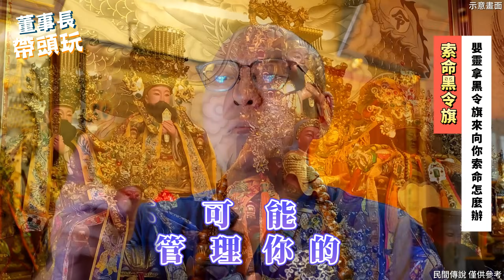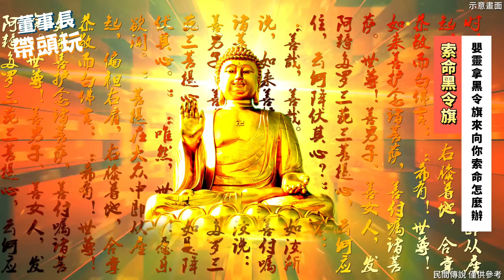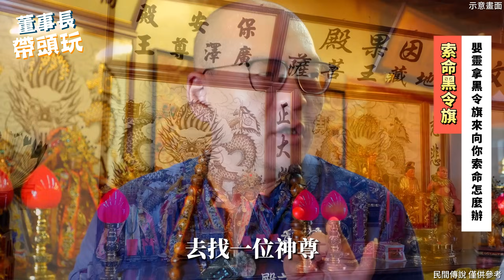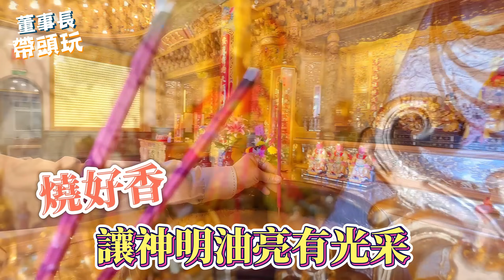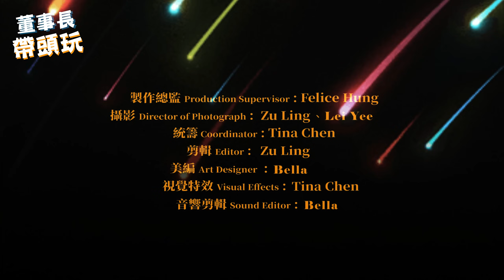【七月拜神等於拜鬼？】當嬰靈拿黑令旗來向你索命怎麼辦？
【濟公活佛】化身包青天幫查某鬼申冤，濟公活佛為何要喝酒、吃狗肉。